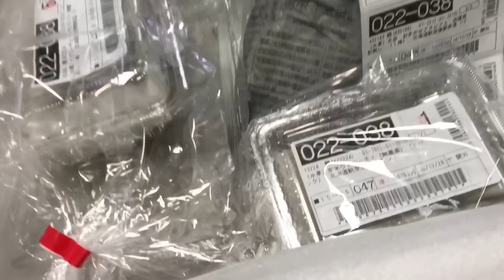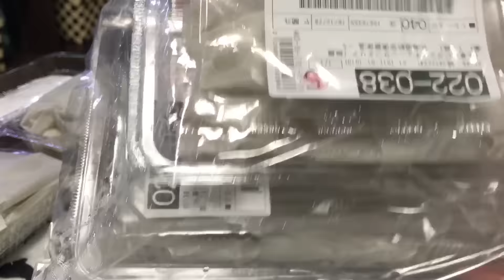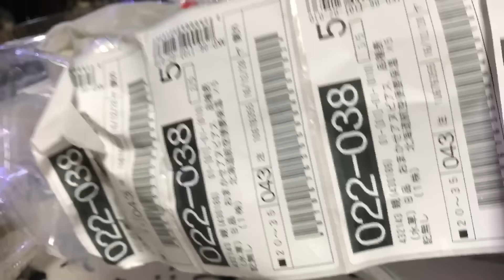新しい水草と新入りコリドラス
ちょこ丸ですコンチン(*´꒳`*)

前回の開封動画に続き
水草の開封動画になります★

それにしてもコリさんたち
臆病過ぎる(　˙-˙　)

♬BGMはdovaさんより
Mr.kimyさんの楽曲をお借りしています。